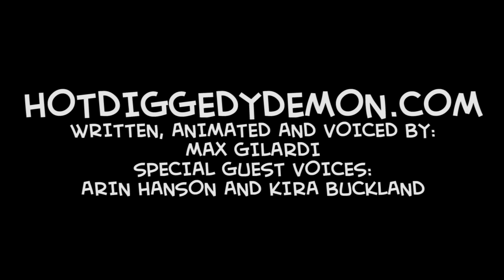APPLE.MOV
The characters of My Little Pony: Friendship is Magic bring you this cautionary tale about the dangers of eating too many apples

Follow HOTDIGGEDYDEMON on Twitter!